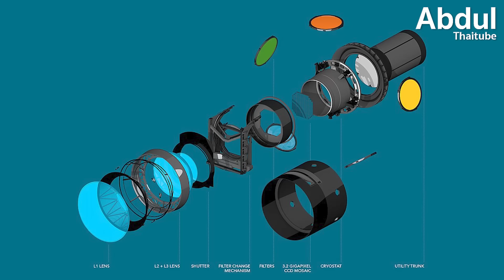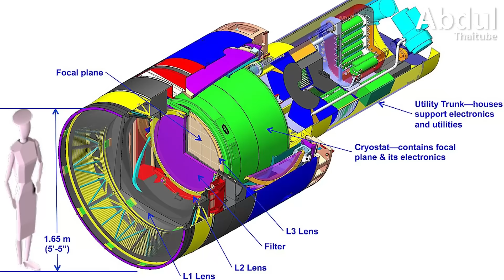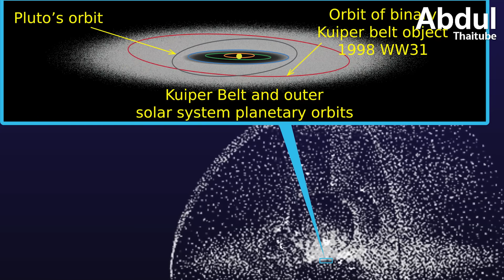The Vera Rubin Observatory โครงการดาราศาสตร์ที่ทะเยอทะยานที่สุดในประวัติศาสตร์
สนับสนุนโดย Fortuner ชุดแต่ง Wide Body และล้ออัลลอยจาก Lenso สไตล์ที่แตกต่างในแบบผู้นำเช่นคุณ

ซื้อได้เลยที่โชว์รูมโตโยต้าทั่วประเทศ ครบจบในที่เดียว อีกทั้งยังสามารถผ่อนรวมกับตัวรถได้ ไม่ต้องจ่ายเต็มก้อน สะดวกสุดๆ

ศึกษาข้อมูลเพิ่มเติมได้ที่

สสารมืดและพลังงานมืดคือ 2 สิ่งลึกลับที่ครอบคลุมเกือบทั้งหมดของจักรวาล แต่น่าเหลือเชื่อที่นักวิทยาศาสตร์ยังรู้เกี่ยวกับมันน้อยมาก สสารมืด (Dark matter) ไม่ปล่อยหรือดูดซับแสง ทำให้เราไม่สามารถสังเกตมันได้โดยตรง แต่เรารู้ถึงการมีอยู่ของมันผ่านแรงโน้มถ่วงที่มันกระทำต่อวัตถุอื่นๆ ส่วนพลังงานมืด (Dark energy) นั้นยิ่งลึกลับกว่า มันถูกสันนิษฐานว่าเป็นพลังที่ผลักดันให้จักรวาลขยายตัวอย่างเร่งความเร็ว

และที่ชิลี ดินแดนห่างไกลจากความวุ่นวายของมนุษย์ แต่ใกล้ชิดกับหมู่ดาวบนท้องฟ้า กำลังเกิดสิ่งมหัศจรรย์ทางวิทยาศาสตร์ที่โลกไม่เคยเห็นมาก่อน หอสังเกตการณ์ดาราศาสตร์เวรา รูบิน หรือ Vera Rubin Observatory โครงการดาราศาสตร์ที่กำลังถือกำเนิดขึ้นที่นี่ ด้วยกล้องโทรทรรศน์ที่ติดตั้งเทคโนโลยีล้ำสมัยที่สุดเท่าที่เคยมีมา มันจะกวาดสายตาสำรวจท้องฟ้ายามค่ำคืนอย่างละเอียดยิบ เพื่อเก็บข้อมูลมหาศาลที่อาจนำเราไปสู่คำตอบของปริศนาแห่งสสารมืดและพลังงานมืด

Clip นี้ Abdulthaitube จะไปทุกคนไปทำความรู้จักกับ Vera Rubin Observatory โครงการดาราศาสตร์ที่ยิ่งใหญ่และทะเยอทะยานที่สุดในประวัติศาสตร์ โครงการที่ทั้งขยายขอบเขตความสามารถของมนุษย์และจุดประกายความหวังในการคลายปมปริศนาที่ยิ่งใหญ่ที่สุดของจักรวาล

00:00 บทนำ - สสารมืดและพลังงานมืด
02:01 Vera Rubin นักดาราศาสตร์ผู้เปิดประตูสู่ความลับของจักรวาล
04:49 จากยอดเขาที่เงียบสงบสู่จุดยุทธศาสตร์ของโครงการดาราศาสตร์
06:16 สิ่งที่ทำให้ Vera Rubin Observatory แตกต่างจากล้องโทรทรรศน์ตัวอื่นในประวัติศาสตร์
08:06 ภารกิจหลัก Vera Rubin Observatory
10:54 Vera Rubin Observatory เป็นเพียงจุดเริ่มต้นของการค้นพบสิ่งใหม่